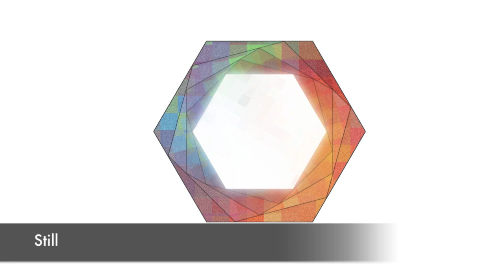The Title - Iterator (EP Teaser)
1. Still
2. Pieces
3. Plotting a Course
4. The Difference
5. Would It Be Enough